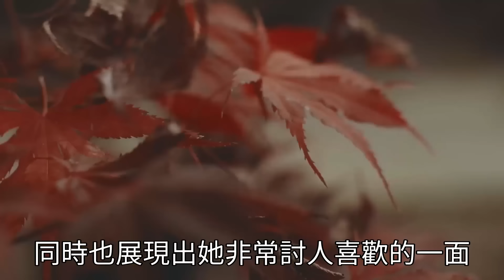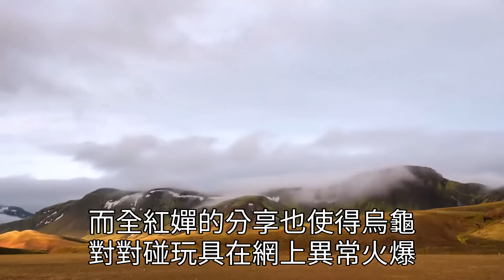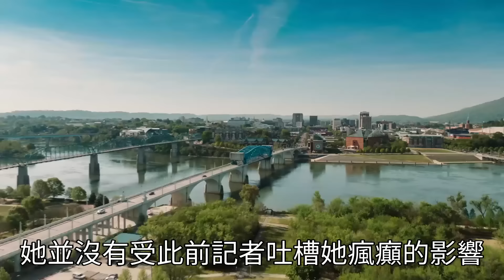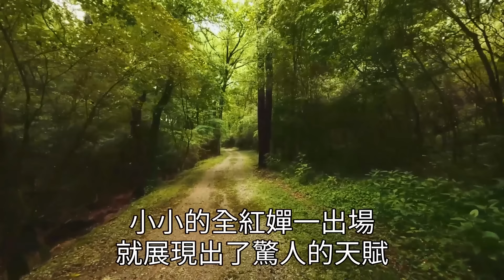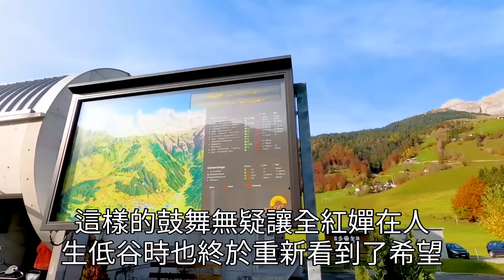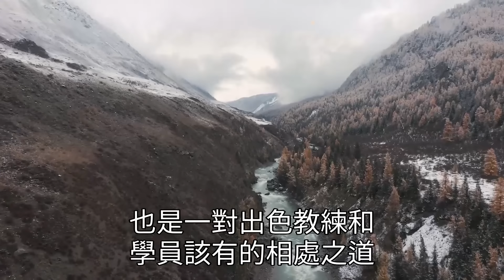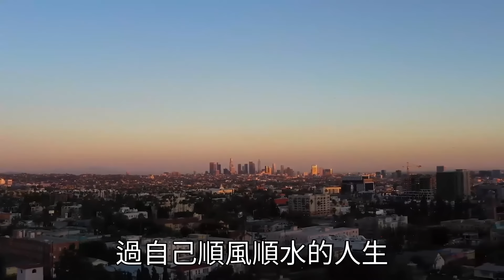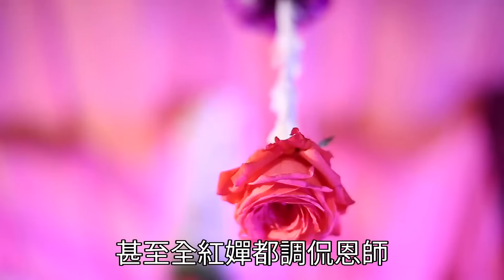陳若琳全紅嬋師徒獲表彰，接受采访時三句肺腑之言，触动无数人的心弦，惹人落淚！【佛禪】